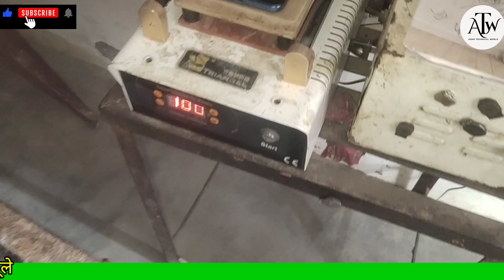redmi note 114g disassemble, mi note 115g disassemble,teardown,mi note 114g touch folder replacement